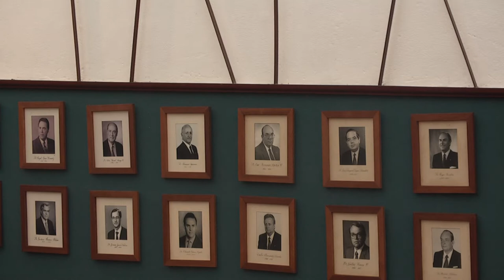GERENCIA 360 IMP GRABACION GPT 091214 (23)